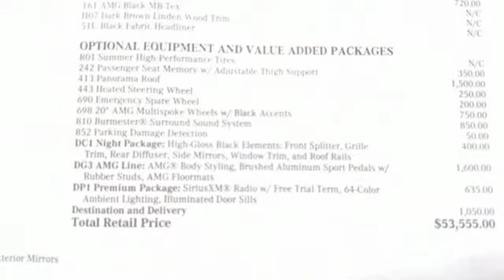New 2021 Mercedes-Benz GLC Lynnwood WA Seattle, WA #210097 - SOLD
Year: 2021
Make: Mercedes-Benz
Model: GLC
Trim: GLC 300 4MATIC
Engine: 4 2.0 L
Transmission: Automatic
Color: Graphite Grey Metallic
Interior: Black
Stock #: 210097
VIN: W1N0G8EBXMF870449
This is a beautiful GLC 300 4MATIC that is generously equipped with: Graphite Grey Metallic $720, AMG Black MB-Tex, Night Package $400: Night Package, Black Roof Rails, AMG Line $1,600: AMG Line Interior, AMG Line Exterior, AMG Sportline, Premium 1 Package $635: AMG Illuminated Door Sill Panels, SiriusXM(R) Radio w/ Free Trial Term, 64-Color Ambient Lighting, Tool Kit, Dark Brown Linden Wood Trim, Heated Steering Wheel Code, Parking Sensors, Summer High-Performance Tires, AMG Floormats, Passenger Seat Memory w/ Adjustable Thigh Support $350, Panorama Roof $1,500, Heated Steering Wheel $250, Black Fabric Headliner, HD-Radio, Emergency Spare Wheel $200, 20 AMG Multispoke Wheels w/ Black Accents $750, Burmester(R) Surround Sound System $850, Parking Damage Detection $50 SUBTOTAL $52,505 DESTINATION &DELIVERY $1,050 *TOTAL $53,555 *

Address:
17800 Highway 99